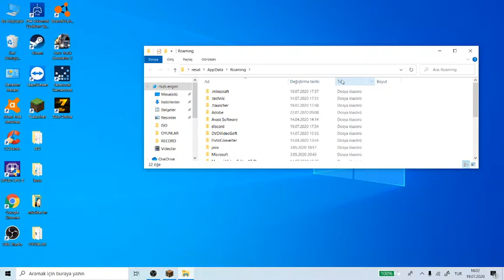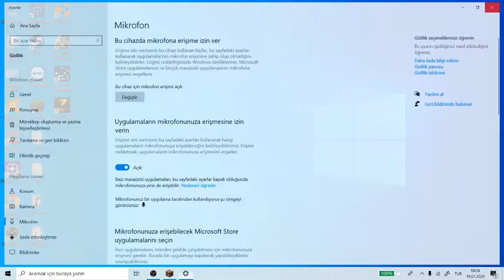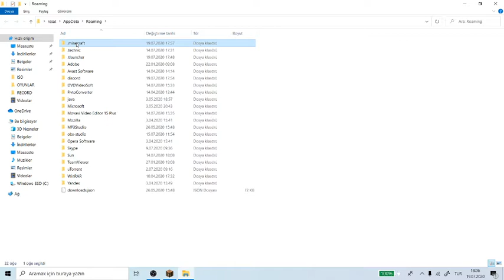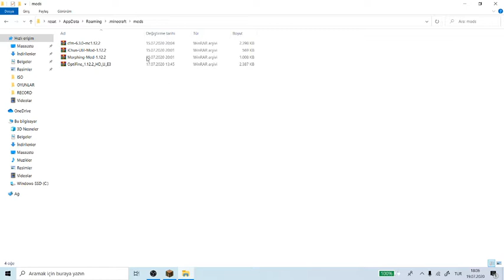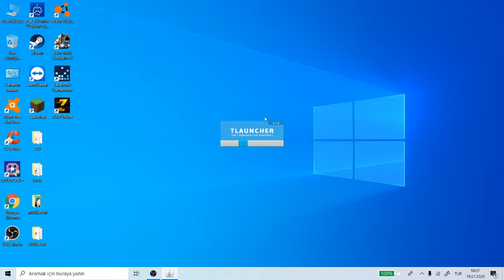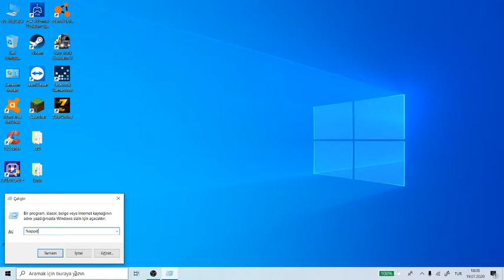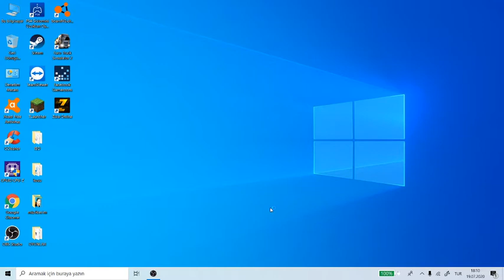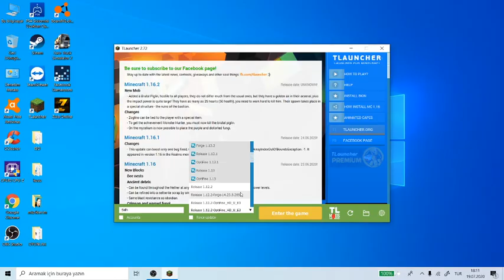Forgenin İçine nasıl Optifine Kurulur veya Sadece Optifine (Çok Basit)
Hepinize Merhaba Arkadaşlar Bugün Sizlere Nasıl Forgenin İçine Optifine Kurulur Onu Gösterdim İyi Seyirler.